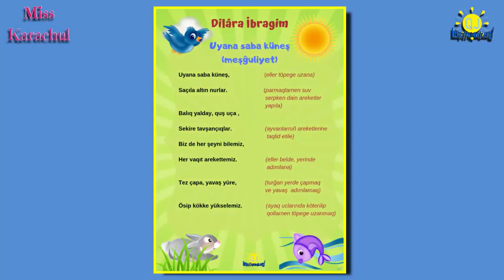ДИЛЯРА ИБРАГИМОВА/DİLARA İBRAGİMOVA, Uyana saba küneş! Hatice Karaçul - 5 yaş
Selam aleykum sayğılı dostlarımız! Kanalımıza Abune olmaq ve güzel fikirlerinizni yazmağa unutmanız! Siz biz içün pek qiymetlisiniz! КЪырымтатар бала эдебиятында пек чокъ меракълы шиирчиклер бар, балачыкъларынъызгъа ана тилини дан тез ве къолай огренмегеме ярдымджы олмакъ истесенъиз, оюн шеклинде эгленип шиирчиклерни эзберлеебилирсинъиз!